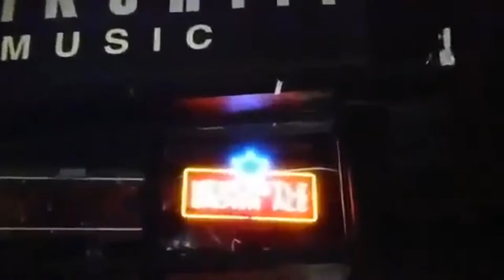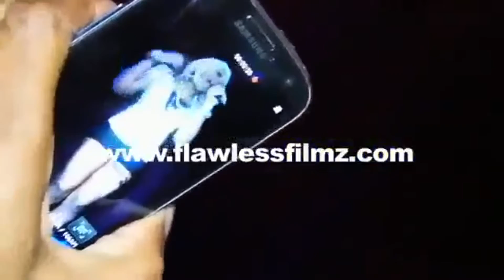Female Singer in New York - Kande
View full profile Female Singer/Vocalist based in New York - Kande.  Performs a high energy pop/electro show.